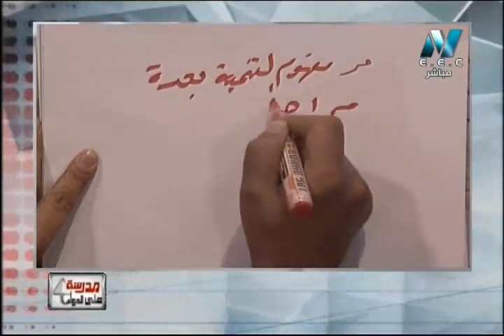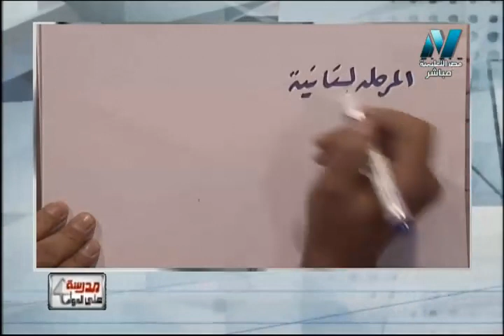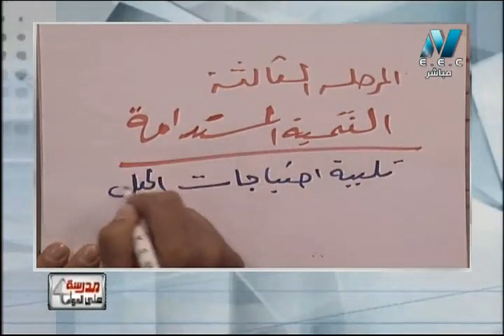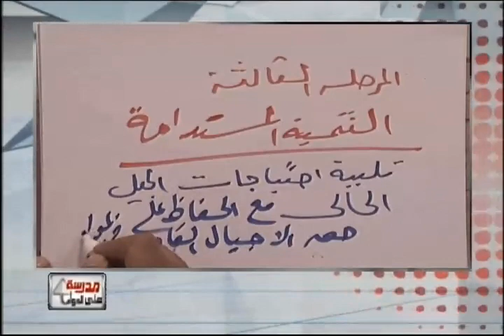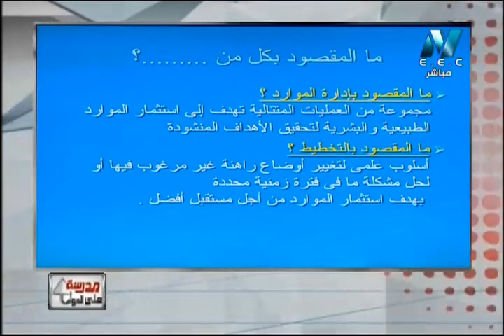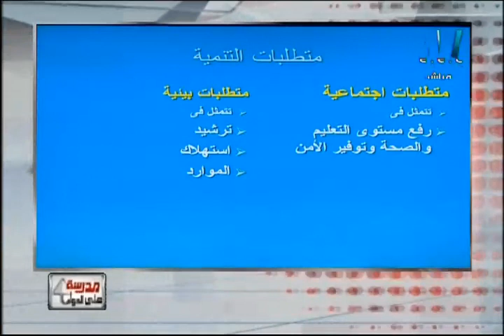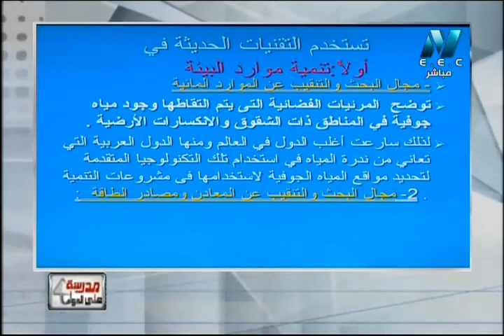جغرافيا الصف الثانى الثانوى 2019 - الحلقة 3 - مراجعة على الوحدة الأولى